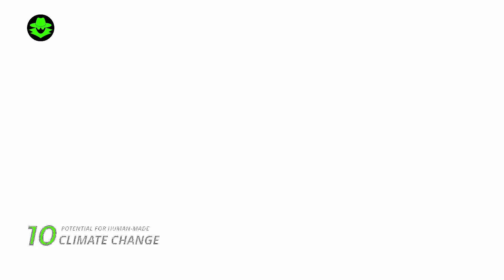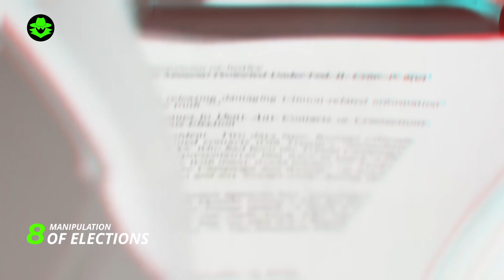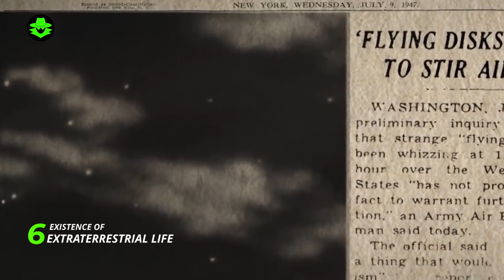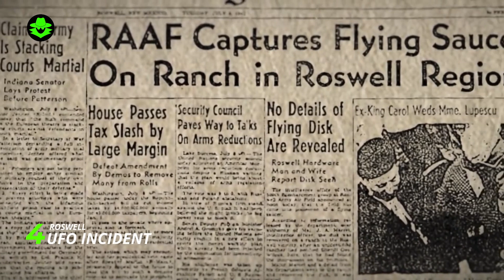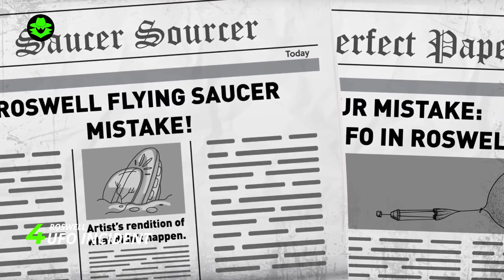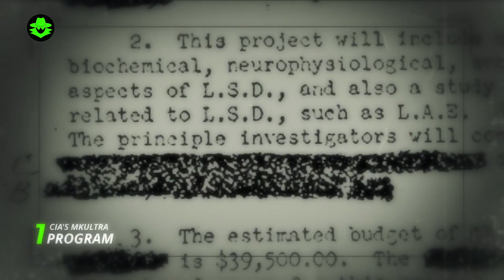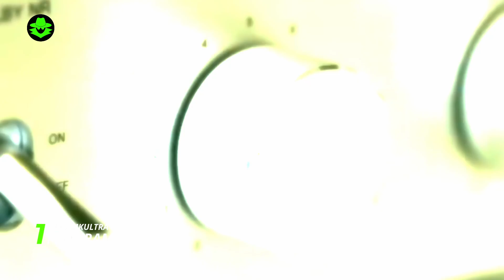Top 10 CONSPIRACY THEORIES That Could Actually Be True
Dive into the world of unexplained phenomena and mind-bending possibilities in this thrilling countdown of the top 10 conspiracy theories that might just be TRUE! From government cover-ups and alien encounters to hidden messages and historical mysteries, this video will have you questioning everything you thought you knew about the world.

Do you like unsolved mysteries? Are you fascinated by the unknown? Then you've come to the right place! On this channel, we explore all sorts of mysterious topics, from Bigfoot and UFOs to ghosts and ancient civilizations. We will take you on a journey to the dark side of the world where anything is possible. We'll investigate bizarre disappearances, uncover hidden secrets, and try to unravel the world's greatest mysteries.